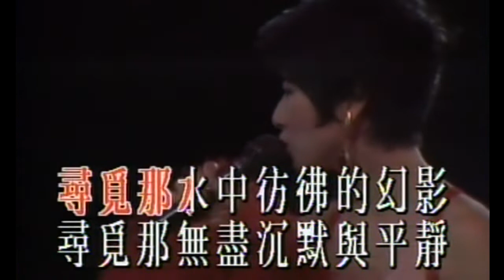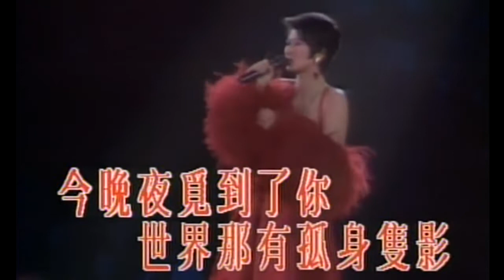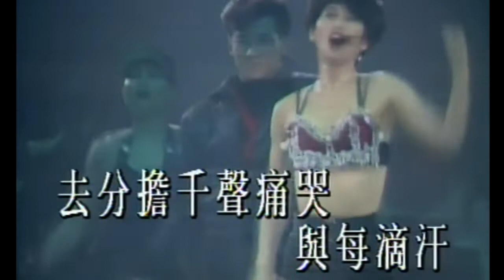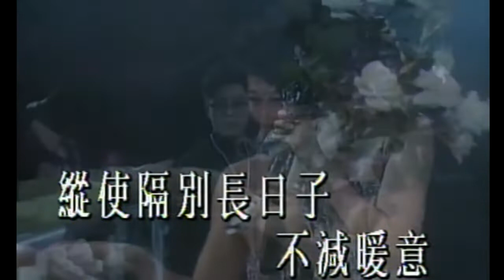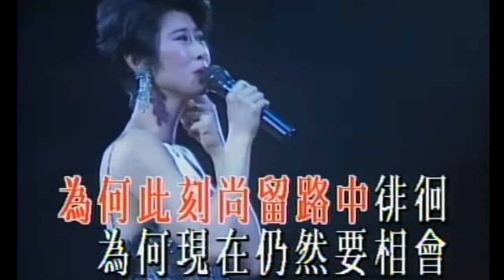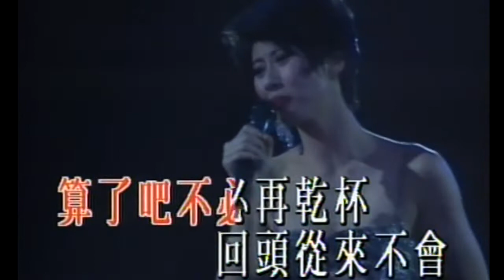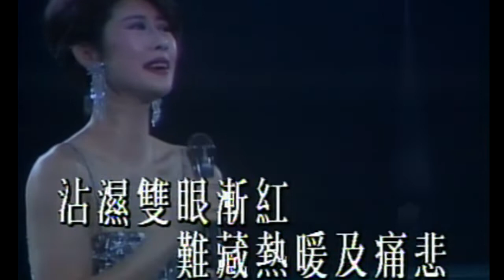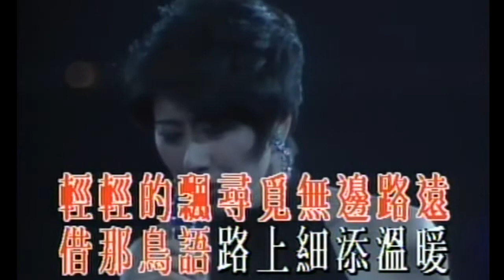KARAOKE粵語流行曲精選金曲之葉蒨文春風得意演唱會完場 (有人聲及歌詞字幕)Cantonese Pops with Lyrics- Sally in Concert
1. 尋覓 2. 心裡的陽光 3. 乾一杯 4. 為何 5. 珍重 6. 秋去秋來 7. 祝福